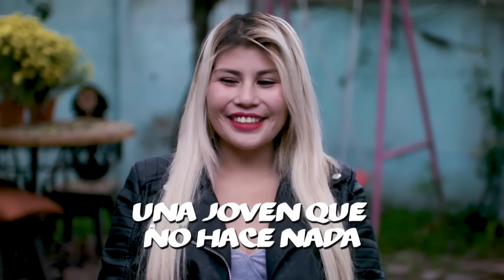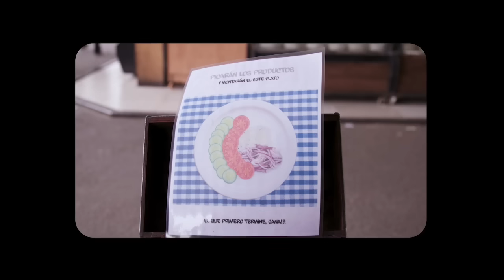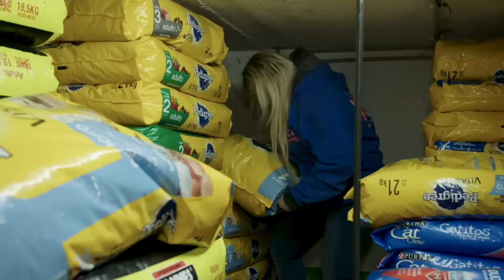La flojera de Constanza no tiene límites | La Vega - T2E11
Coni tiene tan sólo 18 años y ya es un problema para su mamá. Ella no la ayuda en nada y tampoco va al colegio. Su paso por la Vega será muy difícil, tanto así, que agotará la paciencia de muchos.